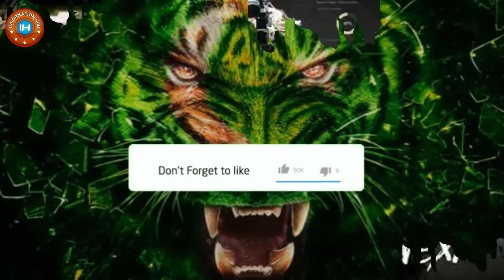Pakistan Hum Dey Jeet Chuka Hai..!!!!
Assalam-o-Alaikum Doston,
Doston Aj Ki Video Main Aapko Batao Ga K Pakistan K baray main bharat ny bara Elan kr diya... Agr Video Pasand Aaye To Like Aur Share Zror Kijye Ga and Thanks for Your Time and Support...!